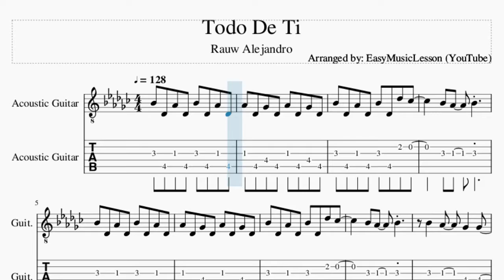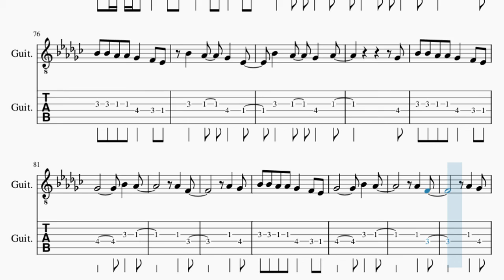Guitar Tab: How to play Todo De Ti by Rauw Alejandro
Here is a sheet music/tab video on the song Todo De Ti by Rauw Alejandro on the guitar. A guitar tab arrangement which is transposed to notes that are easily played by guitar, for the song Todo De Ti by Rauw Alejandro.

EasyMusicLesson2 teaches you to play the your favorite instrument, through well-arranged sheet music so that you too can learn how to play Todo De Ti by Rauw Alejandro on the guitar as fast as you can. A guitar tab with backing tracks to help your play the song better.

Chords of Guitar arrangement:
B Maj   Db 7 Sus 4   Bb Min   Eb Min   B Maj   Db 7 Sus 4   Bb Min
Eb Min   B Maj   Db 7 Sus 4   Bb Min   Eb Min   B Maj   Db 7 Sus 4
Bb Min   Eb Min   B Maj   Db 7 Sus 4   Bb Min   Eb Min   B Maj
Db 7 Sus 4   Bb Min   Eb Min   B Maj   Db 7 Sus 4   Bb Min
Db 7 Sus 4   Bb Min   Eb Min   B Maj   Db 7 Sus 4

Bb4   Ab4   Gb4   Ab4
Ab4
Bb4   Ab4   Gb4   Eb4
Bb4   Ab4   Gb4   Gb4
Gb4         Ab4
Bb4 Bb4 Db5 Bb4 Bb4
Ab4 Ab4 Ab4 Db5 Bb4 Bb4
Ab4 Ab4 Db5 Bb4 Bb4
Ab4 Ab4 B4   Bb4
Bb4 Bb4 Bb4 Db5 Bb4 Bb4
Ab4 Ab4 Ab4 Ab4 Db5 Bb4 Bb4
Ab4 Ab4 B4   Bb4   Gb4
Bb4 Bb4 Bb4   Bb4 Bb4
Ab4 Bb4 Bb4 Bb4 Bb4 Bb4
Ab4 Bb4 Bb4 Bb4 Bb4 Bb4 Bb4 Bb4   Db5 B4
Bb4 Ab4     Bb4 Gb4
Bb4 Bb4 Bb4 Bb4 Bb4 Bb4 Bb4 F4 F4 F4
Bb4 Bb4 Bb4 Bb4 Bb4 Bb4 Bb4 Db5 B4
Bb4 Bb4 Bb4 Bb4 Bb4 Ab4 Ab4 Ab4 Ab4 Bb4 Bb4 Bb4
Bb4 Bb4 Bb4 Bb4 Ab4 Ab4 Ab4 Ab4 Bb4 Bb4 Bb4
Bb4 Bb4 Bb4 Bb4 Ab4 Ab4 Bb4 Bb4 Bb4
Bb4 Bb4 Bb4 Bb4 Bb4 Ab4
Bb4 Bb4 Ab4 Ab4 Gb4 Gb4 F4 F4 F4 F4 F4
Bb4 Bb4 Ab4 Ab4 Gb4 F4 F4 F4 F4
Bb4 Bb4 Ab4 Ab4 Gb4 Gb4 F4 Gb4
Bb4 Gb4   Bb4 F4
Bb4 F4   Bb4 F4
Bb4 Bb4 Bb4 Bb4 Bb4 Bb4 Bb4 Gb4
Bb4 Bb4 Bb4 Bb4 Bb4 Bb4 Gb4
Bb4 F4 F4 F4 Gb4
F4 F4 Bb4 F4 F4 F4 F4
F4 F4 Bb4 F4 F4 F4 Gb4